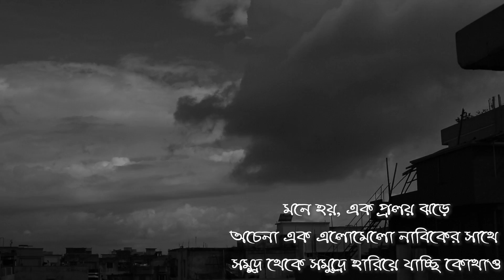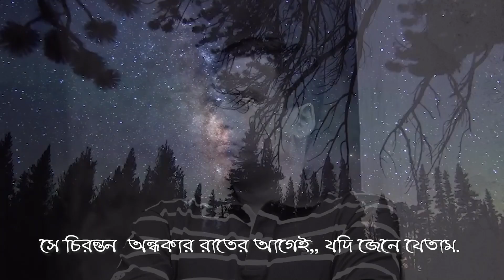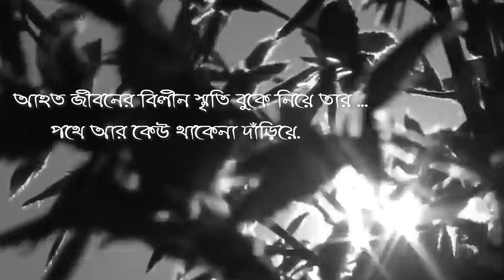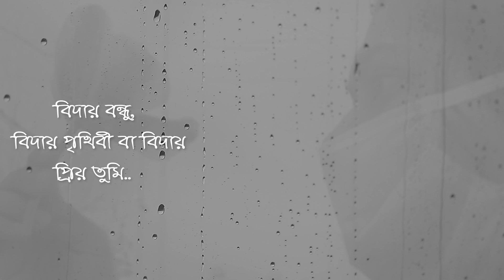করোনা মহামারীর এ মৃত্যু আমার চাইনা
কবিতা- খন্দকার লেনিন
আবৃত্তি- শিমুল মুস্তাফা
পরিকল্পনা ও নির্মাণ- সান্তানু হালদার
অভিনয়- খন্দকার লেলিন, সাকিলা সিমকী
সম্পাদনা - সান্তানু হালদার
ক্যামেরা- সান্তানু হালদার , মিলন মাহমুদ
শব্দ ও সঙ্গীত-  আভরাল সাহির
 সংগৃহীত ফুটেজ- গুগল ও ইউটিউব
বিশেষ ধন্যবাদ- শাওন শরিফ, মোস্তাফিজ মিলন
সার্বিক আয়োজনে - জাজ মাল্টিমিডিয়া